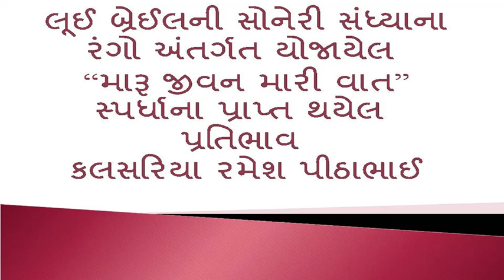MARU JIVAN MARI VAAT SPARDHANA PRATIBHAV- KALSARIYA RAMESH PITHABHAI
LOUIS BRAILLE NI SONERI SANDHYANA RANGO ANTARGAT YOJAYEL "MARU JIVAN MARI VAAT" SPARDHANA PRATIBHAV